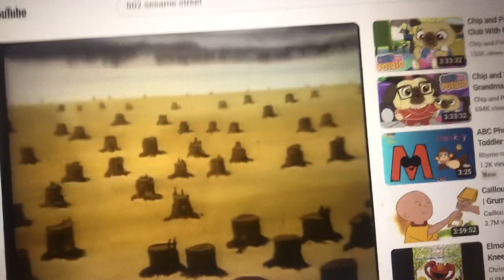Sesame Street Willie Wimple trees an ape and a bird letter a